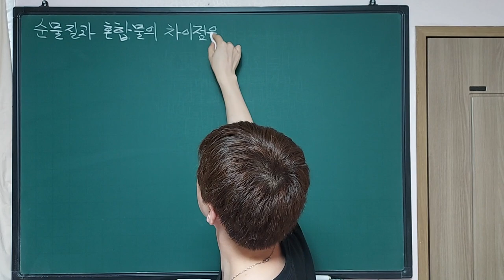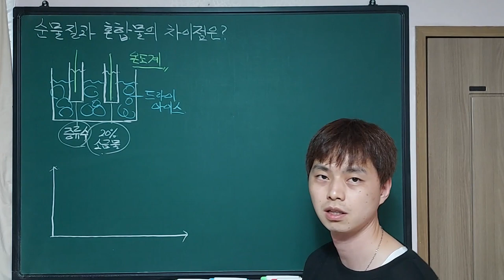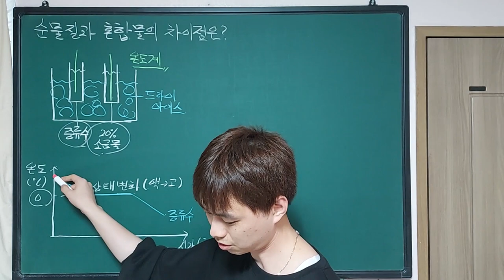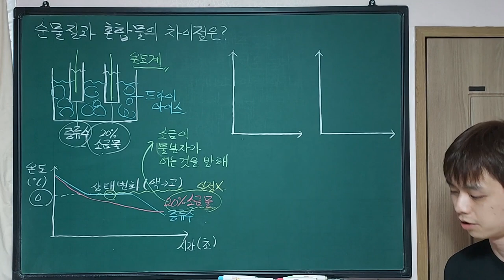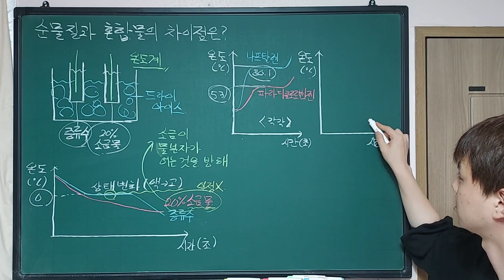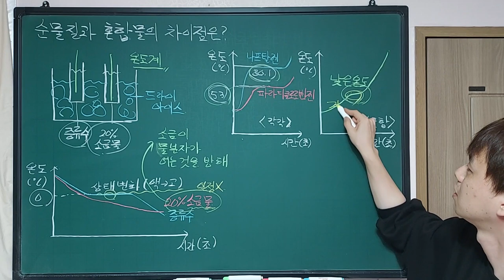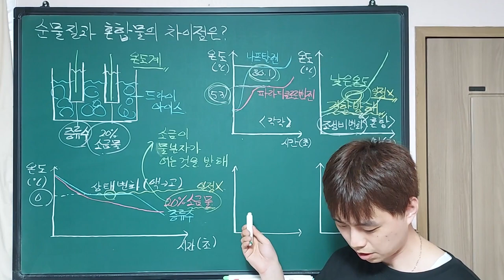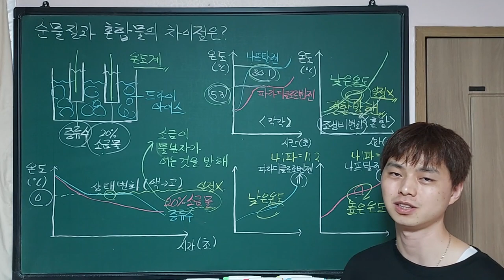재능 스스로 과학 L32-03. 순물질과 혼합물의 차이점은? (2) (L441b - L442a)